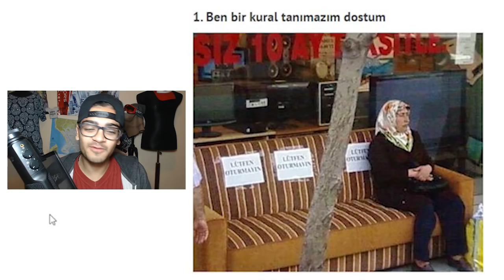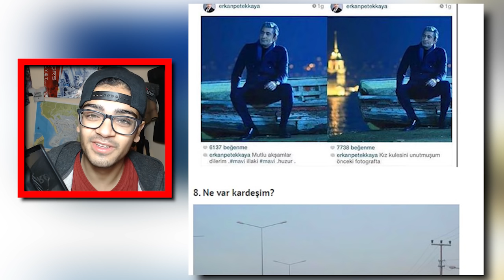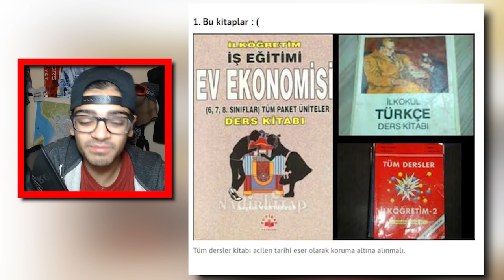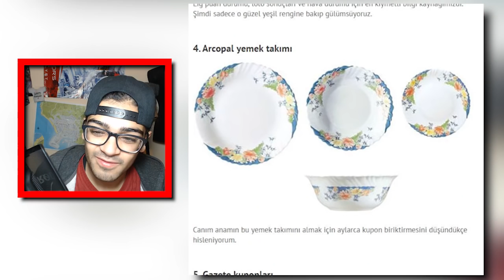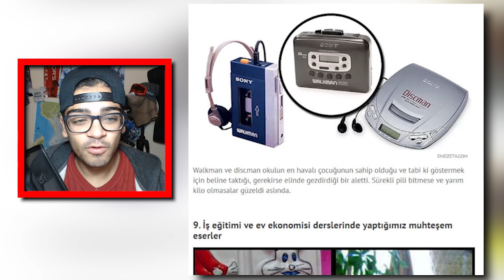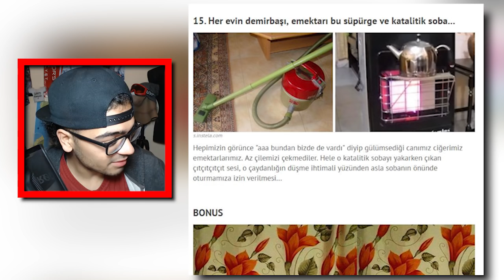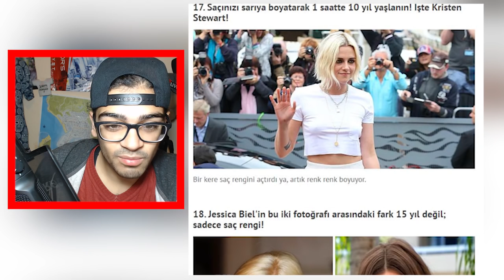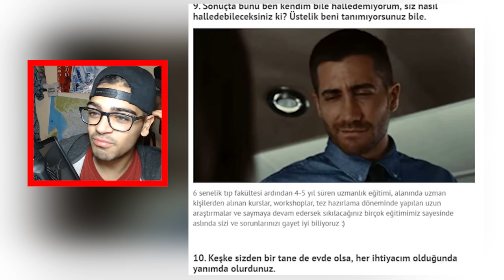SARIŞIN MI ESMER Mİ ?